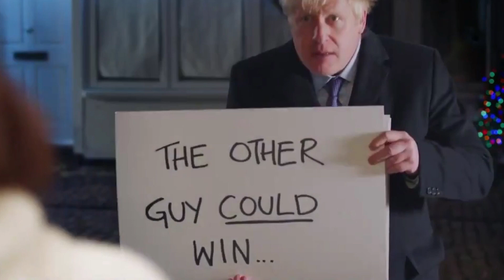Day 11 - GENERAL ELECTION TIME